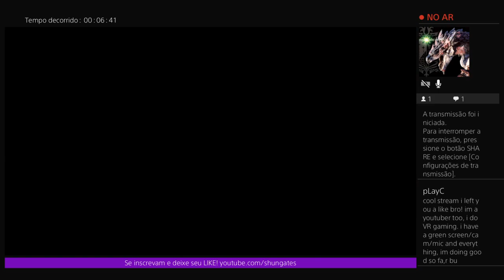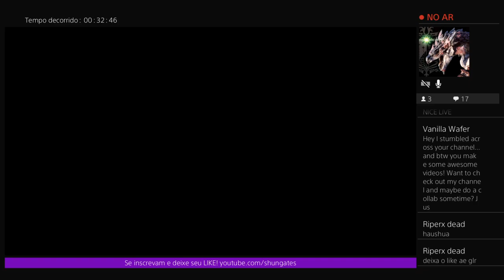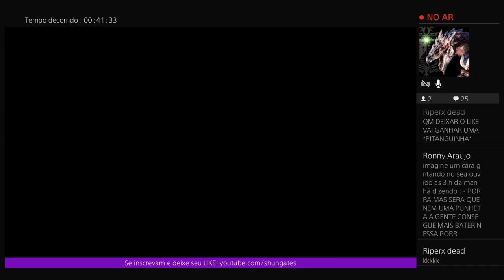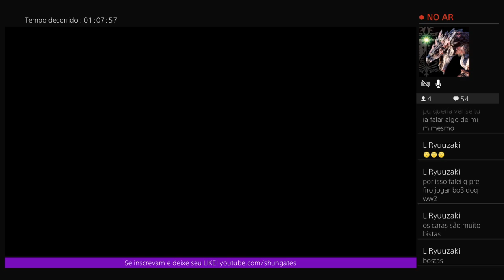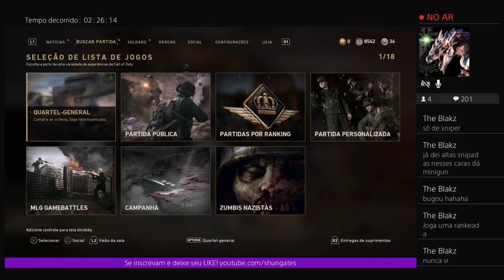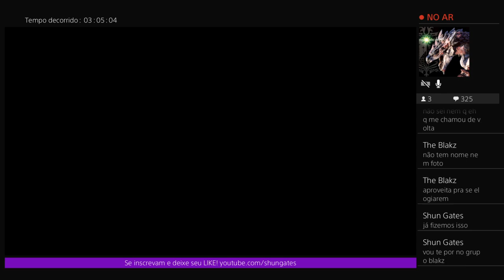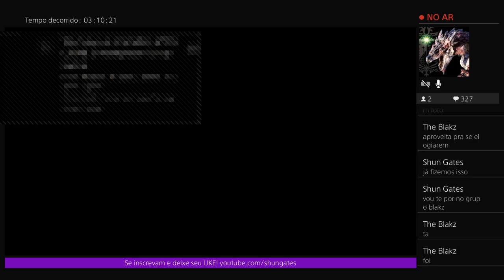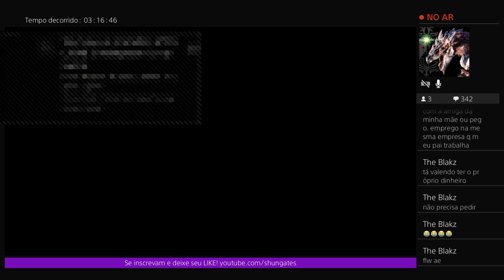COD WW2 - EVENTO DE INVERNO [PS4 LIVE]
Canal com gameplays de jogos variados, com comentários ou sem. Se você gosta de games vai gostar de estar aqui ;).